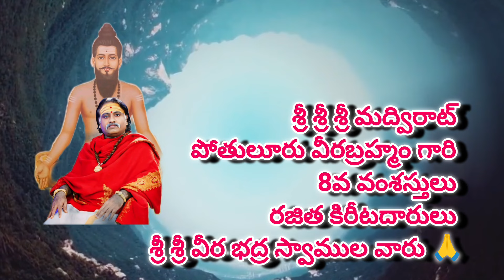శ్రీశ్రీశ్రీ పోతులూరు వీరబ్రహ్మం గారి 32 వీరనామలు || కళాజ్ఞానం